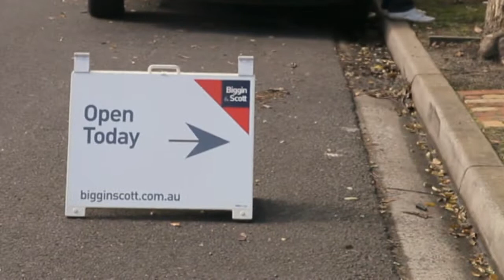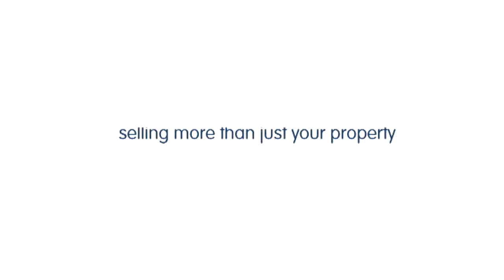Tristan Tomasino Auction Profile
A long history of attending auction's and living in the Inner-West his entire life makes Tristan one of the most skilled auctioneers in the area.  When you attend one of Tristan's auctions, it isn't just buyers, but also neighbours and past clients coming out to witness his witty street theatre and superior skills in getting the last dollar from the market.